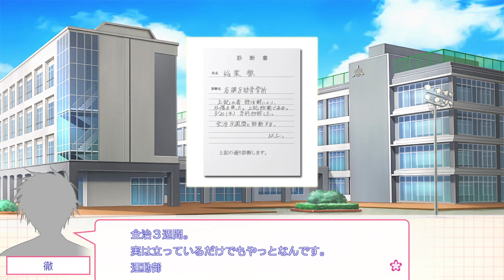さくらさくら 体験版 Story Part 32